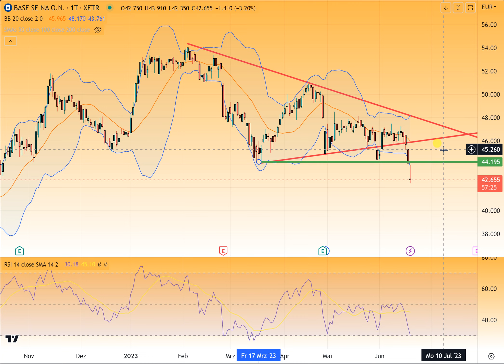BASF Aktie im freien Fall - Finger weg!